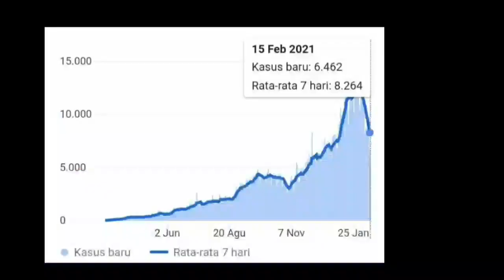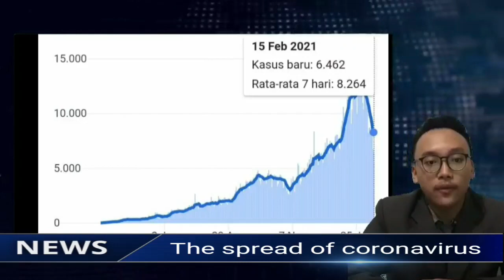Kelompok 1 uprak bahasa inggris 12 IPS 3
Thalia : Host
Good morning viewers,welcome to hotline news where we only serve the most accurate and trusted news.
The first news is about natural disaster.Floods hit areas throughout the capital city on tuesday,for more information-will be explained by miss Alifiani

Generic Structure

Alifiani : Disaster

Thank you Thalia,the news is about natural disaster

Main Events

Floods hit 54 areas throughout the capital city on Tuesday, discrupting traffic and the operation of public transportation. The National Disaster Mitigation Agency (BNPB) reported that thousands of houses were inundated by floodwaters reaching various levels, ranging from 10 centimeters to 150 centimeters.
“The flood occur because the city’s drainage system can’t accommodate the overflowing water, “BNBP spokesperson Sutopo Purwo Nugroho said in a press release. Sutopo said the 54 areas were located in South Jakarta, East Jakarta and North Jakarta.

Elaboration

The floods have also affected the operationof public transportation. Rail operator PT KAI Commuter Jabodetabek spokesperson Eva Chairunisa said, however, that the floodwaters that had affected several stations across the city had begun to recede, and normal services could resume shortly. “However, we still have long queues at Jatinegara Station in East Jakarta due to signal discruption as a result of the inundation, “ she said.
Besides the capital city, Tangerang and Bekasi have also been affected by heavy rainfall and flooding. The BNPB is currently collecting data from several sources, including the Jakarta Disaster Mitigation Agency and the general public.
“We have received 401 reports so far,” he said. Source

Host : The second news is about sport.Bayern munchen claimed trophy in the club world final,let's hear more from Mr.Mauladi

Generic Structure
Mauladi : Sports

Main Event

Bayern Munich claimed a sixth trophy in 12 months with a 1-0 victory over the Tigres in the Club World Cup final.
Benjamin Pavard's second-half goal ensured the German side continues its remarkable run under Hansi Flick, adding to the Champions League, UEFA Super Cup and three domestic titles all won in the space of a year -- an achievement only previously matched by Barcelona in 2009.
As expected, Bayern enjoyed far more attacking chances than
Mexican side Tigres, the first CONCACAF side to reach the Club World Cup final, at the Khalifa International Stadium in Qatar.
But it was only midway through the second half that the Bundesliga leader went ahead.
Bayern celebrates winning the Club World Cup in Qatar.
Robert Lewandowski was initially deemed to be offside in the buildup to Pavard's strike into an open net, but a video assistant referee review revealed that Carlos Salcedo's heel had put the striker onside.

Elaboration

The victory also means that Flick has won more trophies than he's suffered defeats as Bayern manager.
Bayern, which defeated Egypt's Al Ahly 2-0 in the semifinals, was without Jerome Boateng, absent through personal reasons, and Thomas Muller, who returned a positive coronavirus test ahead of the game.
Joshua Kimmich seemed to have given Bayern the lead at 18 minutes with a booming shot into the bottom corner, but the goal was disallowed after Lewandowski was called offside despite not touching the ball.
Leroy Sane then hit the outside of the post after a quick corner, meaning it stayed goalless at halftime.
After Pavard's opener, Bayern had further chances to extend its lead, as Corentin Tolisso's shot was saved onto the post by Nahual Guzman and Salcedo almost headed into his own goal after a mix-up with Guzman.
Defender Pavard (third left) celebrates his goal during the Club World Cup final.
Substitute Douglas Costa also had opportunities late on, but the score remained 1-0 and Bayern had yet another piece of silverware.
It's the second time Bayern has won the Club World Cup, which pits continental champions against each another in a knockout tournament, after victory in 2013.

Source

CNN
Host : The third is about education,Fire gutted 12 classrooms at the Yayasan Pendidikan Umat Islam.The details will be described by mr.pradito

Generic Structure
Pradito : Education World

Main Events

Jakarta - Fire gutted 12 classrooms at the Yayasan Pendidikan Umat Islam (YPUI, senior high school Kebayoran Lama, South Jakarta, on Sunday morning.

(Not done)